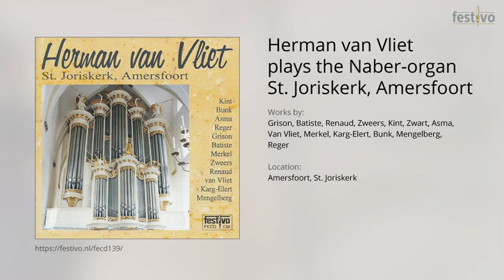Herman van Vliet: Choralimprovisation "Nun danket alle Gott" (Gerard Bunk)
Location: Amersfoort, St. Joriskerk